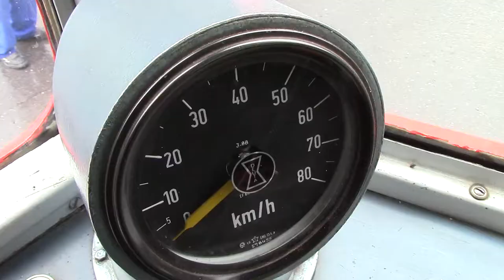The Return of SeTB BFe 4/4 5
The Return of Sernftalbahn railcar number 5 to its origin in Elm at July 25, 2017.
The Sernftalbahn (Sernf Valley Tramway) operated between 1905 and 1969. BFe 4/4 5 was built in 1949 by SWS and MFO and 1969 sold to Stern & Hafferl in Gmunden, Austria, where it was used until 2016 for the Attergaubahn.